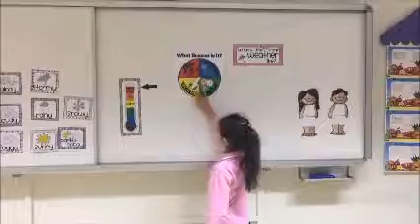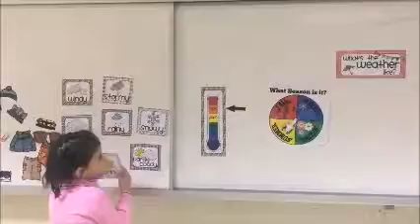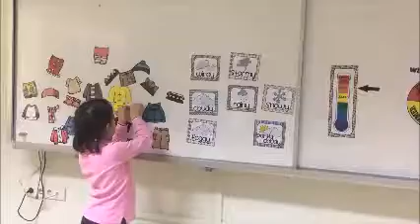2/B BERİL&DİLARA- SEASONS&CLOTHES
Second graders are talking about their favourite season and what they're wearing :)